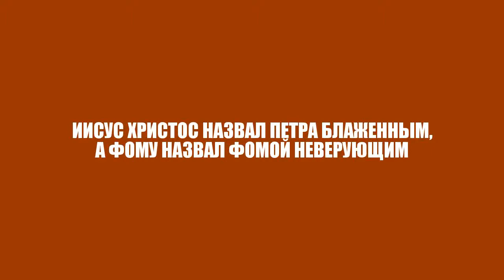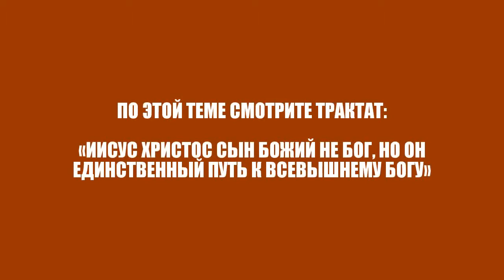ИИСУС ХРИСТОС НАЗВАЛ ПЕТРА БЛАЖЕННЫМ, А ФОМУ НАЗВАЛ ФОМОЙ НЕВЕРУЮЩИМ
Ак-Бекет «ИИСУС ХРИСТОС НАЗВАЛ ПЕТРА БЛАЖЕННЫМ, А ФОМУ НАЗВАЛ ФОМОЙ НЕВЕРУЮЩИМ» Церковь Иисуса Христа Сына Божьего. Ак-Бекет Сын Человеческий.

«ИИСУС ИЗ НАЗАРЕТА ПРОПОВЕДОВАЛ ЕВАНГЕЛЬСКОЕ СЛОВО И ИСТИНУ, КОТОРУЮ СЛЫШАЛ ОТ БОГА»

«ИИСУС ХРИСТОС ОЗНАЧАЕТ ИИСУС ПОМАЗАННИК, КОТОРОГО ДУХОМ СВЯТЫМ БОЖЬИМ КРЕСТИЛ И ПОМАЗАЛ САМ ГОСПОДЬ БОГ»

«ИИСУС ХРИСТОС СЫН БОЖИЙ: НИКТО НЕ БЛАГ, КАК ТОЛЬКО ОДИН ГОСПОДЬ БОГ»

«ИИСУС ХРИСТОС СЫН БОЖИЙ НЕ БОГ, НО ОН ЕДИНСТВЕННАЯ ДВЕРЬ В ДОМ БОЖИЙ, В КОТОРОМ ВОССЕДАЕТ САМ ГОСПОДЬ БОГ»

«ИИСУС СЫН ИОСИФА ИЗ НАЗАРЕТА - СТАВШИЙ ИИСУСОМ ХРИСТОМ ПЕРВОРОДНЫМ СЫНОМ БОЖЬИ»

«ИИСУС ХРИСТОС НЕ «БОГ, ЯВИВШИЙСЯ ВО ПЛОТИ», НО ОН ИИСУС ХРИСТОС СЫН БОЖИЙ, ПОСЛАННЫЙ БОГОМ»

«ИИСУС ИЗ НАЗАРЕТА ПЕРВЫМ ИЗ ЛЮДЕЙ ПОЛУЧИЛ ЖИЗНЬ ВЕЧНУЮ В САМОМ СЕБЕ ОТ ВСЕВЫШНЕГО БОГА»

«ВСЕВЫШНИЙ БОГ ПОСРЕДСТВОМ ДУХА СВЯТОГО БОЖЬЕГО ПРЕБЫВАЛ В ИИСУСЕ ХРИСТЕ СЫНЕ БОЖЬЕМ»